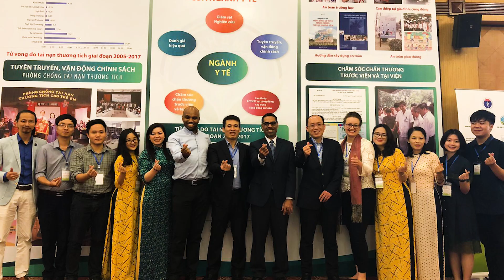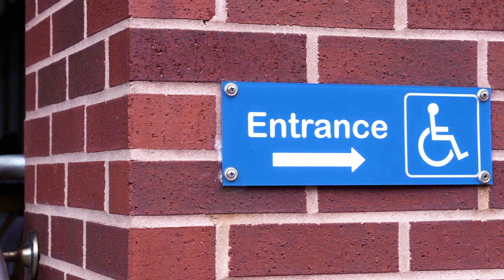The Johns Hopkins University Center for Injury Research & Policy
The Johns Hopkins Center for Injury Research and Policy and the Johns Hopkins International Injury Research Unit has been on the frontlines of injury prevention, both locally and globally, for decades. Faculty and students have been instrumental in conducting rigorous, evidence-based solutions that prevent injury in areas, including roads and transportation systems, homes, substance use and overdose, violence, trauma care, and more. Their collective scholarship and advocacy have applied novel, innovative, and interventional strategies to address issues spanning the spectrum of injury prevention and control. They remain dedicated to improving safety for all.